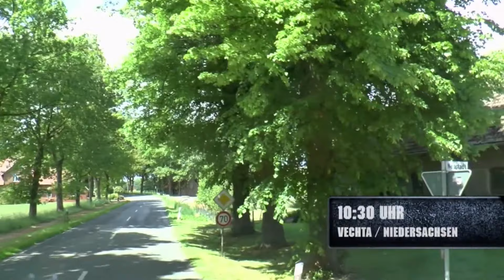Piet Hackmann bei der Arbeit